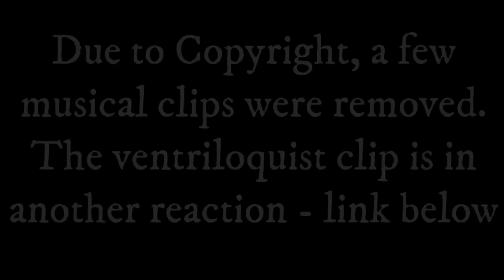Tim Vine - Punslinger (Reaction Video)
0:00 intro
2:11 reaction